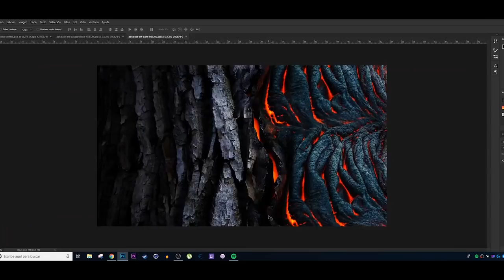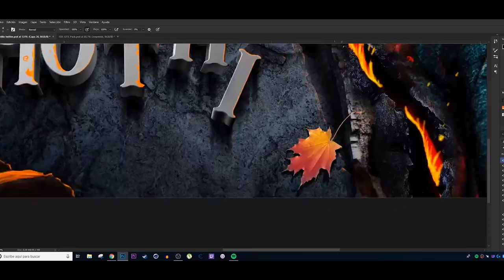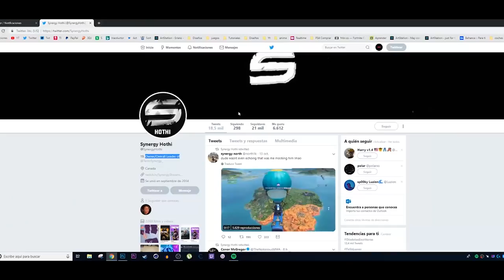SPEED ART - HEADER FOR HOTHI - Erlanz